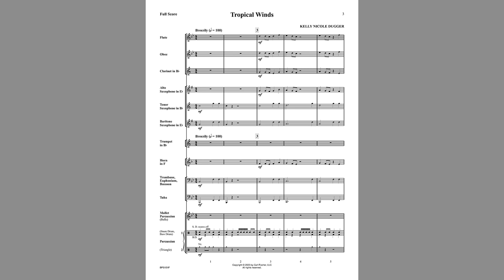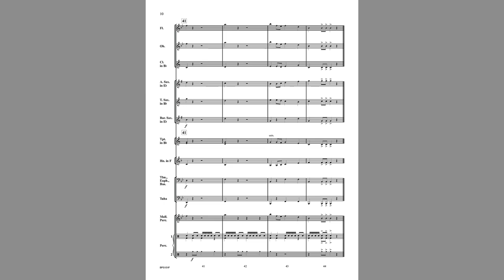Tropical Winds (BPS151) by Kelly Nicole Dugger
Beginning Band Series
Grade 1

Take your beginning band to a tropical island! Using simple patterns based on Caribbean rhythms, this is an excellent lighter selection for your spring concerts. Low instruments are featured in the middle section, but all sections get a chance to perform the melody. Develop breathing and phrasing technique while also introducing students to easy and fun Latin rhythms.